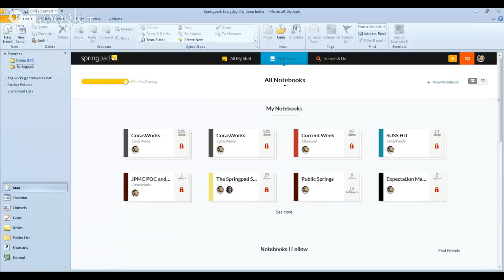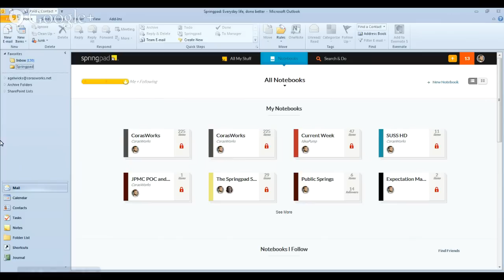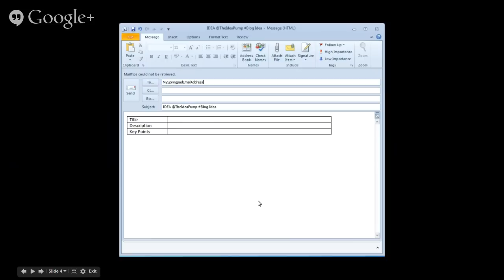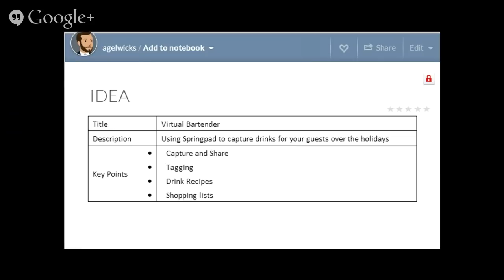Springpad Show #4: Organize for the New Year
In Episode #4 of the Springpad Show, Art Gelwicks and I look toward the New Year to offer some early tips and a sneak peak into what Springpad has in store for 2014!

Featuring an interview Springpad CEO, Jacqueline Hampton about the recent Springpad update, a how-to for using Springpad as your virtual bartender and tips from Zen Organizer, Regina Leeds about how to prep for the New Year.